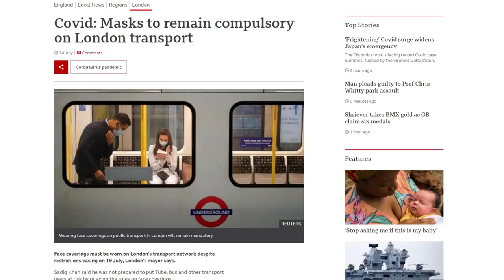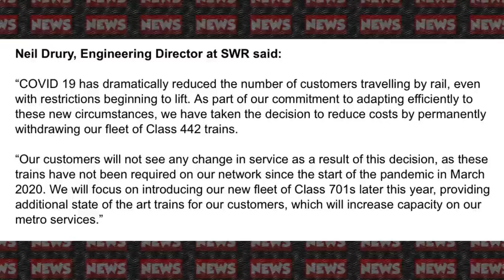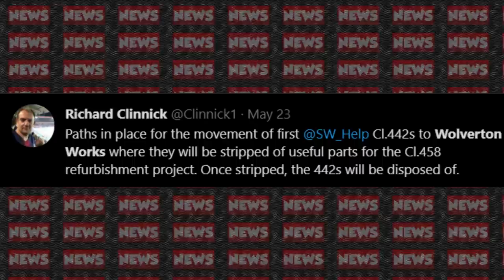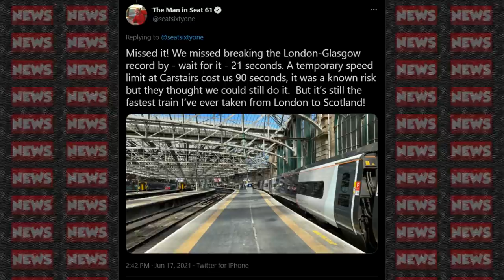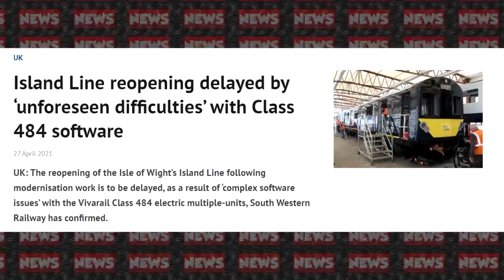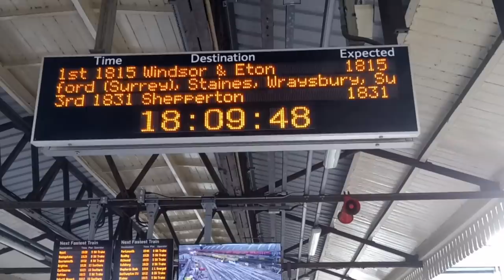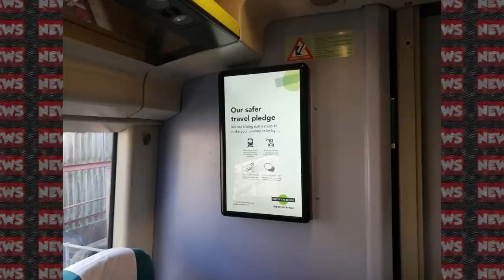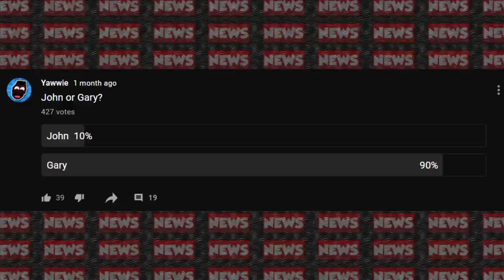Great British Railways Explained - Class 458s Saved! | Yawwie News #6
It's back! I finally got my arse on the News again, though I think I've now learnt my lesson never to leave such things so late to work on in the future. As a result of this, you get just over 24 minutes of pure entertainment. It won't happen again, promise.

**All information correct at the time of recording**

Photos and Videos by:
- Myself
- Drone3774
- SamT
- MrTransportGuy
- AverageTD
- Phil Hughes
- Richard Clinnick
- Ross McCall (Wikipedia)
- Martyn Hilbert (Flickr)
- Jason Rodhouse (Flickr)
- Siemens
- Grand Union
- Southeastern
- 125Group
- Network Rail
- LNER
- TfL
- Transport for Wales
- Rail Operations Group
- East Midlands Railway
- A few from some unknown photographers

Chosen Yawwie News Submissions:
- Vehicles With Jacob
- ZicoAzeez
- Coastway Will
- TylerWalmsley16
- NJH Trains
- YaBoyZainG4m3r
- Trains I Guess
- CD80
- RTV
- Eastern Point Trainspotting
- Jayden's Transport
- Slow Line Trainspotting

If you have any content you would like me to use in future News uploads, submit your stuff to ' '. More information will be provided after I've made a start on #7. Please also make sure whatever you send is your own work. Thank you to everybody who took part.

Other Sources/Articles:
- BBC
- RailAdvent
- UkRailNews
- Siemens
- GOV.uk
- Rail Business UK
- Wikipedia